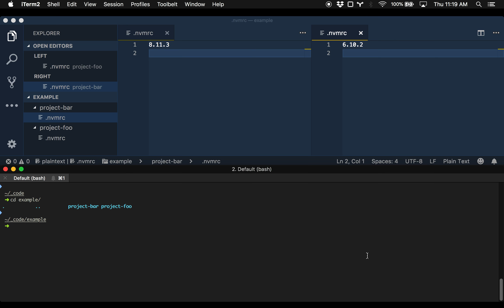nvmrc example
alias cd to a function that automatically calls "nvm use" if one exists